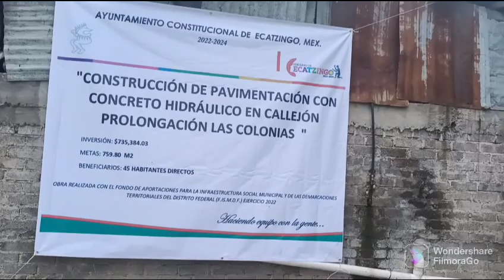Ecatzingo, Hoy... Entrega de obra callejón las colonias drenajes y pavimentación hidrahulica